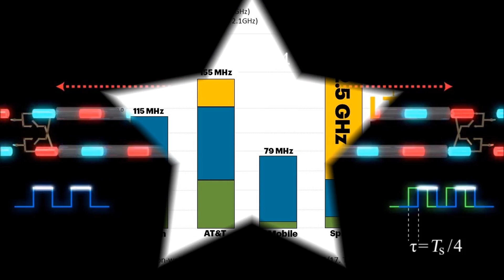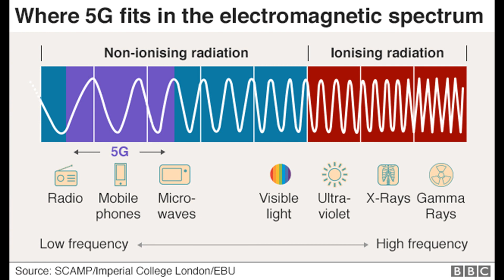Does 5G has any health effects ? (full HD visuals) (with voice) (Malayalam)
5G future of telecommunication communication. in this video we debunk some fears of the general public about 5G.

the script writing and editing has been done by hari
translation to Malayalam and dubbing has been done alfa
social media promotions by Joel